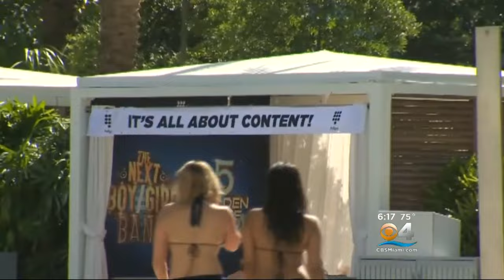Television Execs In Town To Buy New Shows They Think You'll Love